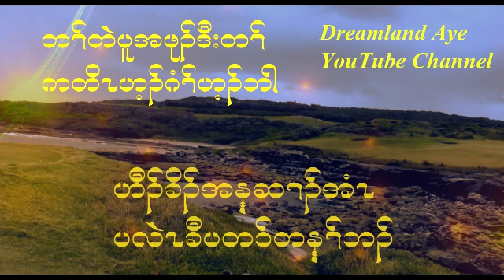Karen short story and encouragement 29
Karen short story and encouragement